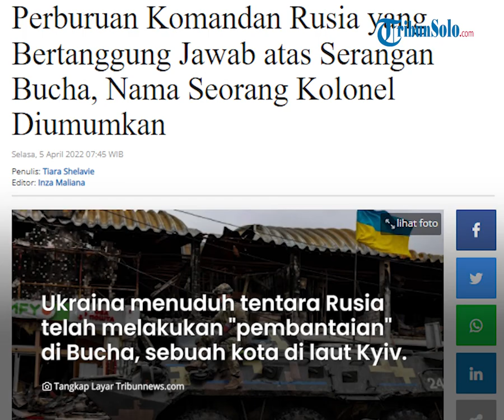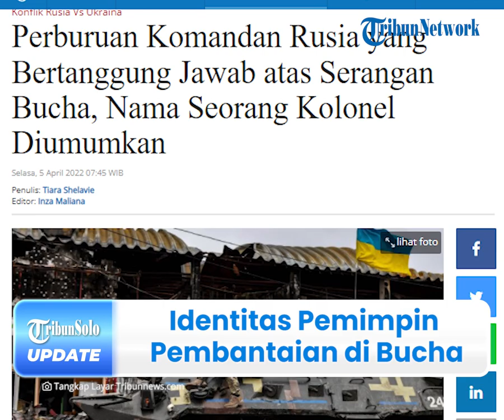Terungkap Identitas Pemimpin Pembantaian di Bucha Ukraina, Inilah Letnan Kolonel Azatbek Omurbekov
TRIBUN-VIDEO.COM - Identitas Komandan Rusia yang bertanggung jawab atas pembantaian di Bucha, Ukraina telah dibeberkan pada Selasa (5/4/2022).

Diketahui, ia bernama Letnan Kolonel Azatbek Omurbekov yang memimpin Brigade Senapan Bermotor Terpisah ke 64 yang menduduki Bucha.

Atas aksi kejahatan tersebut, ratusan mayat tergeletak di jalan-jalan dan kota hancur.

Dikutip dari Tribunnews.com pada Selasa (5/4/2022), diketahui bukti yang berkembang menunjukkan kekejaman di Bucha.

Hal itu ditunjukan saat di mana perempuan dan anak-anak setempat dilaporkan dilecehkan dan ditembak.

Dikabarkan, aktivis Ukraina dan detektif web dilaporkan telah mengidentifikasi keberadaan pasukan Omurbekov.

Dijelaskan, mereka biasanya berbasis di timur Rusia bersama sejumlah unit militer Rusia lainnya.

Sementara, kelompok relawan Tretya Sila melaporkan bahwa di Bucha ada unit militer 51460 dari desa Knyaze-Volkonskoye, wilayah Khabarovsk.

"Sebentar lagi semua pembunuh, pemerkosa, dan penjarah ini akan diketahui namanya," jelas kelompok tersebut.

Relawan Inform Napalm mengatakan Omurbekov adalah bagian dari unit 51460 dari Brigade Senapan Bermotor Terpisah ke 64.

Disisi lain, di kota itu ada pasukan dari beberapa unit Rusia lainnya, meskipun sejauh ini tidak ada komandan lain yang disebutkan namanya.

Sebelumnya diketahui, Ukraina menuduh tentara Rusia telah melakukan "pembantaian" di Bucha, sebuah kota di barat laut Kyiv.

Namun, pasukan Ukraina juga mengklaim baru-baru ini telah merebut kembali kota tersebut.

Diketahui, mayat warga sipil ditemukan tergeletak di jalan-jalan secara mengenaskan.

Sebagai informasi, Bucha merupakan kota komuter berpenduduk sekitar 37.000 orang di luar Kyiv.

Selain itu, kota  ini merupakan wilayah terdekat Irpin yang mengalami pertempuran sengit sejak Rusia menginvasi Ukraina pada 24 Februari.

Tak hanya itu, Bucha diduduki oleh tentara Rusia pada hari ketiga perang, tepatnya pada tanggal 26 Februari lalu.

Kemudian, wilayah itu tidak dapat diakses selama lebih dari sebulan.

Hingga pada akhirnya, penembakan kemudian berhenti dan pasukan Ukraina baru dapat sepenuhnya memasuki kota itu beberapa hari yang lalu.

Atas kejadian tersebut, mayat-mayat yang ada di jalan dievakuasi untuk dikubur secara massal.

(Tribun-Video.com/Tribunnews.com)

Artikel ini telah tayang di Tribunnews.com dengan judul Perburuan Komandan Rusia yang Bertanggung Jawab atas Serangan Bucha, Nama Seorang Kolonel Diumumkan.